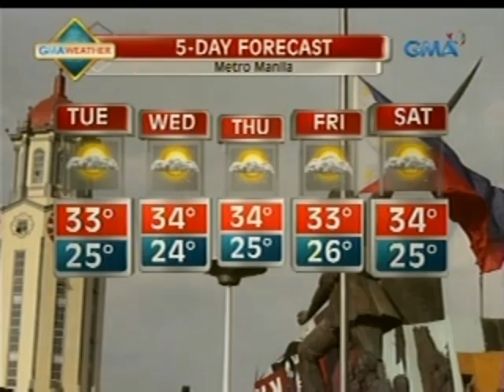24 Oras: Maalinsangang panahon, asahan pa rin bukas